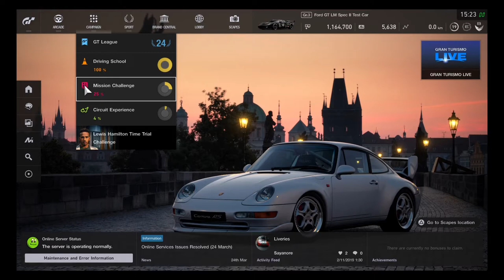COma Plays: Gran Turismo Sport | Part 12: Mission Challenge: Stage 3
00:23 1. Big Willow Gr. 4 Race (2 Laps) - Ford Mustang Gr. 4
04:05 2. Turn with the throttle! Dirt time attack - Ford Mustang Gr. B Rally Car
05:25 3. Honda Sport VGT One-Make Race (4 Laps) - Honda Sports VisionGranTurismo
09:55 4. Like the Wind (3 Laps) - Dodge SRT Tomahawk VisionGranTurismo
12:45 5. Aim for a top speed of 300 km/h - 2017 Nissan GT-R
14:00 6. Dragon Trail Seaside II N400 Race (2 Laps) - 2015 Mustang GT
19:16 7. Autodrome Lagio Maggiore GP Race (3 Laps) - Ford GT LM Spec II Test Car
26:09 8. Sardegna timed rally - Subaru WRX Gr. B Rally Car